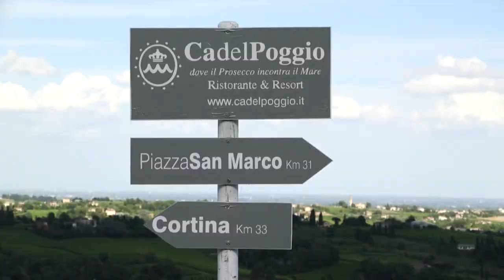GUSTO channel: Terre Sapori e Vini del Valdobbiadene Parte 2